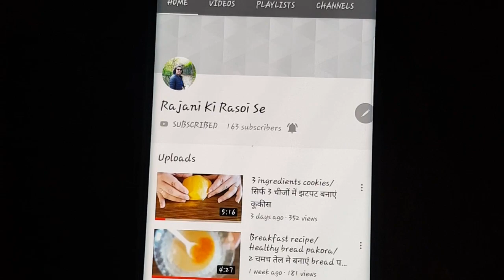Sago Donuts/साबूदाने का नाश्ता ऐक नए अंदाज में/ Sabudana Donuts